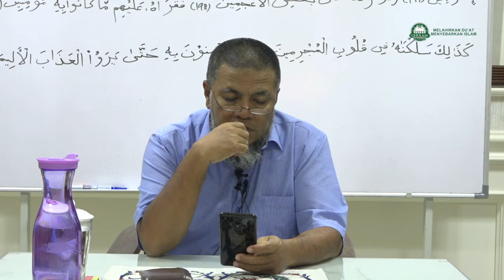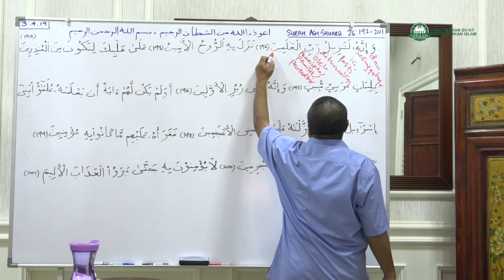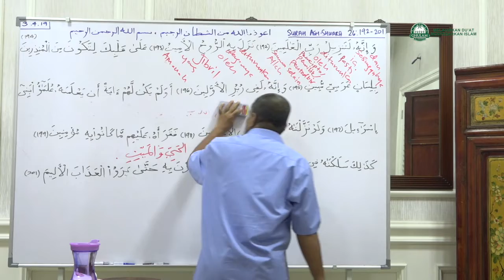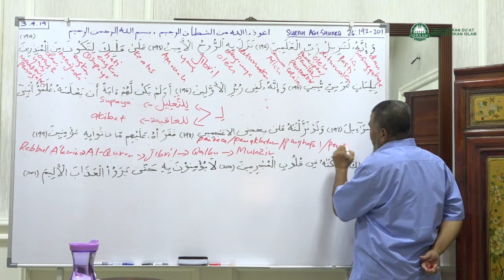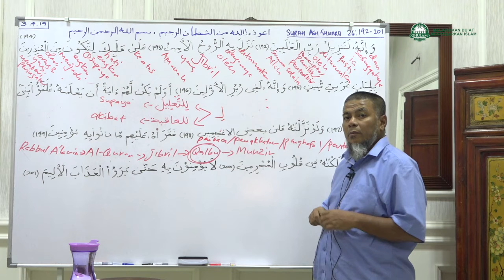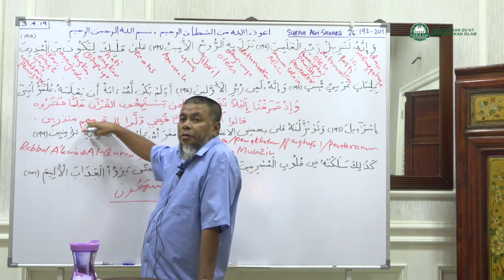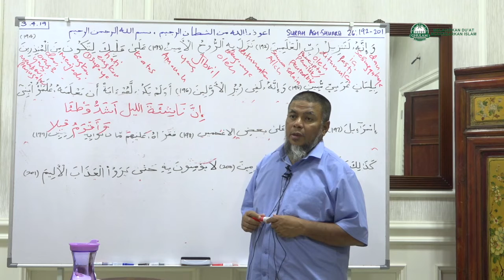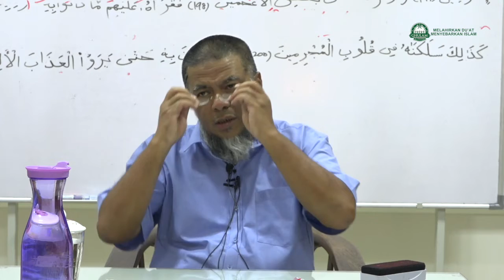3 Apr 2019|Ustaz Abd Muein Abd Rahman||Tadabbur surah Asy - Syu'ara ayat 192 - 195